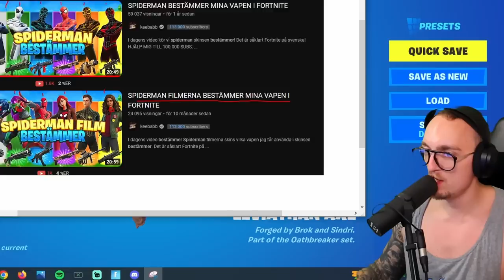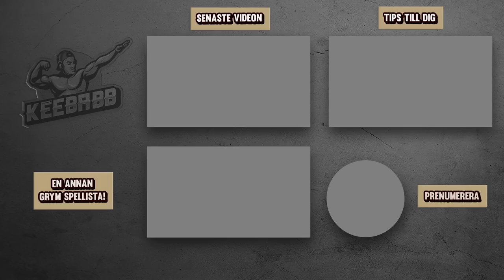SPIDER-MAN BESTÄMMER MINA VAPEN I FORTNITE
I dagens video bestämmer spider-man skins vilka vapen jag får använda i Fortnite! Det är såklart Fortnite på svenska!